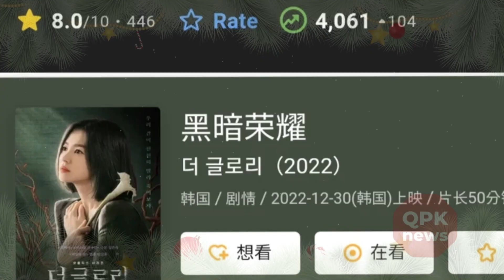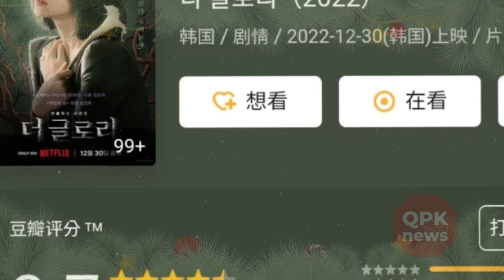Song Hye Kyo has really regained her form, returned to her heyday- Korean newspaper confirmed QPK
QPK news -Song Hye Kyo has really regained her form, returned to her heyday- Korean newspaper confirmed